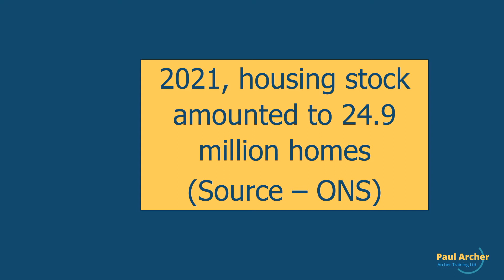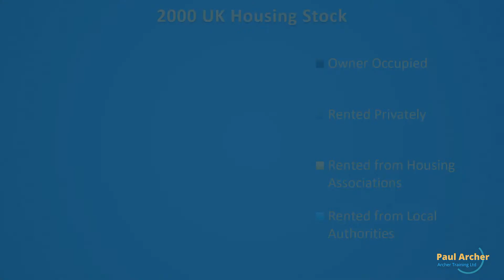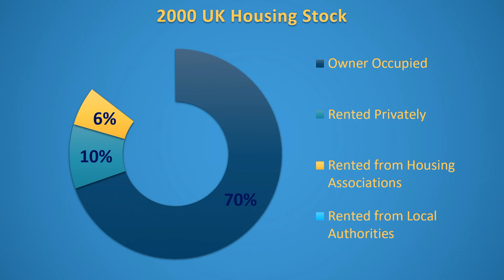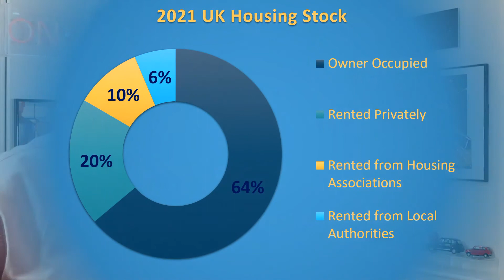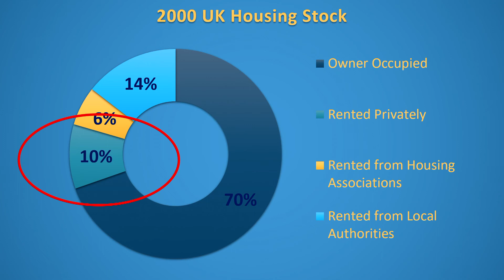Boris Housing Pledge and Paul's Suggestion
puts Boris' housing pledge speech to bed from last week and explains the real problem he should be solving on housing.